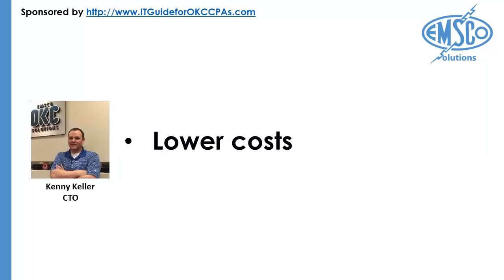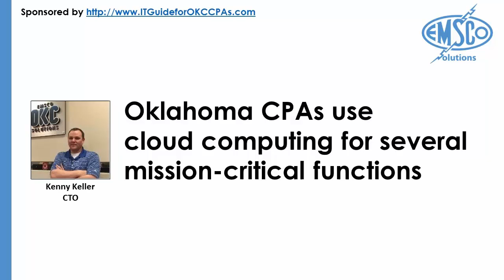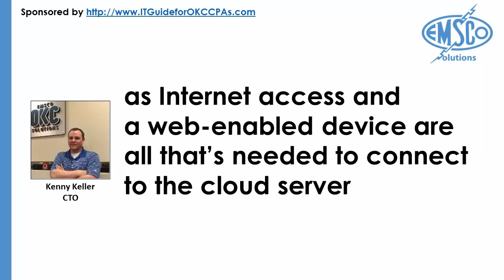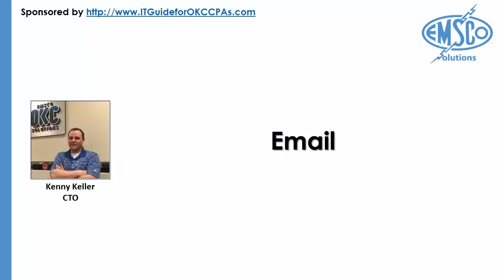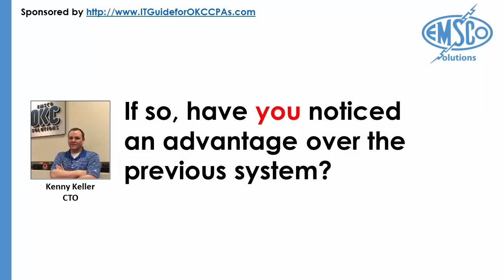How Oklahoma CPAs Use Cloud Computing (Screencast)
Oklahoma CPAs use cloud computing for several functions previously done in-house: email, file storage, and data security. Find out how the cloud creates efficiency.